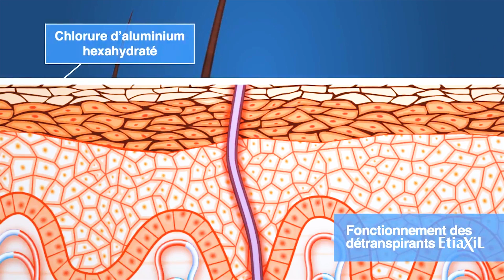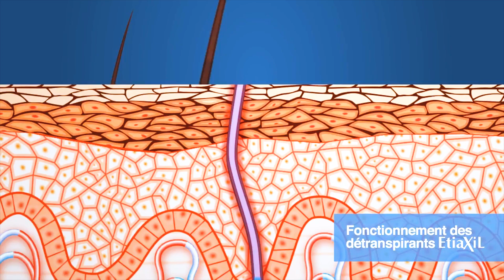Lăn Khử Mùi Etiaxil - Xử lý hôi nách triệt để | Mỹ Phẩm Quang Hà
Etiaxil là dòng khử mùi có khả năng xử lý triệt để mùi hôi vùng da dưới cánh tay, sản phẩm được nghiên cứu và chế tạo tại phòng thí nghiệm COOPER - Công ty dược phẩm của Pháp.
 Nguyên nhân chính của căn bệnh hôi nách là do tuyến mồ hôi dưới vùng cánh tay hoạt động mạnh gây tăng tiết mồ hôi, là nơi ẩm ướt nên vi khuẩn trên da càng dễ dàng hoạt động, từ đó gây ra mùi khó chịu.

Etiaxil khác hẳn và tuyệt vời hơn so với các dòng lăn khử mùi khác ở chỗ:
- Không mùi, không làm ố vàng áo
- Lượng mồ hôi giảm 44% ngay từ lần lăn đầu tiên
- Hiệu quả 2-3 ngày mà không cần dùng lại
- Và đặc biệt là dùng cho cả làn da siêu nhạy cảm.

Etiaxil được chia làm 3 loại tương ứng với 3 loại da khác nhau, giúp các bạn thuận tiện lựa chọn và sử dụng:
- Màu đỏ : dùng cho da thường
- Màu xanh : dùng cho da nhạy cảm và da hỗn hợp
- Màu nâu : dùng cho da siêu nhạy cảm mà hay bị kích ứng với các sản phẩm lăn khử mùi khác.

💃 Tổng Phân Phối Mỹ Phẩm Nhập Khẩu Chính Hãng Từ Châu Âu